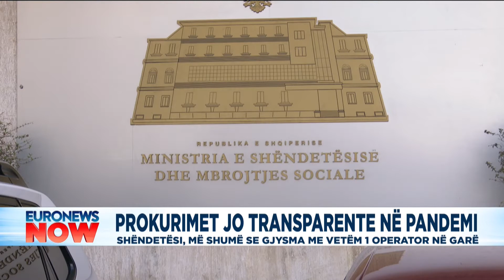18% e tenderëve në shëndetësi sekret, mungesë transparence në 2021